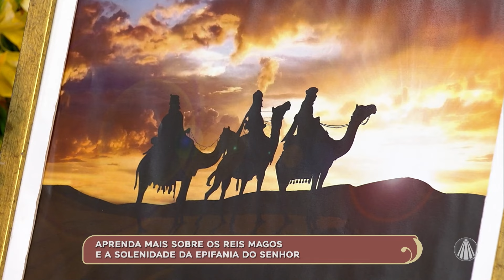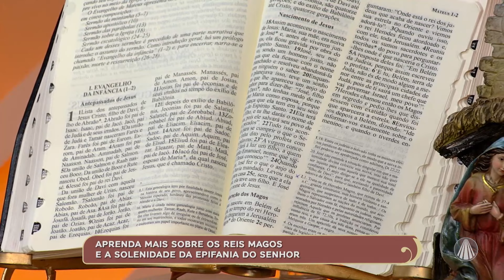Solenidade da Epifania do Senhor: Manifestação de Jesus aos povos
Neste Celebrar Bem, Ir. Custódia Cardoso explica a história dos Santos Reis e apresenta cantos para a Solenidade da Epifania do Senhor, junto com a Família Ripoli.

Conteúdo realizado no programa “Celebrar Bem”, dia 06/01/2024

TV APARECIDA
É bom estar onde a Mãe está!